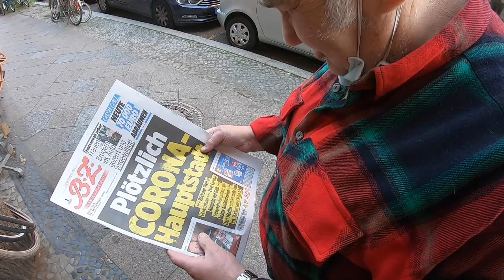Schaltzüge & ein Bremszug für das Pegasus # 1067 Tommys Vlog´s